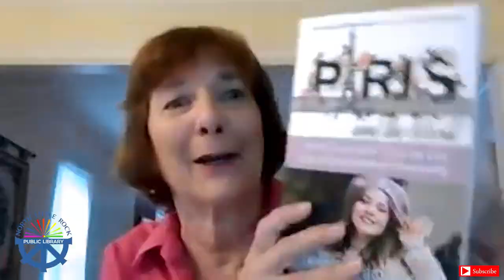Meet The Author: Dr. Jayne R. Boisvert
Pack your bags and grab your chapeau to join us for a conversation with Dr. Jayne R. Boisvert as we discuss the second book of her Cheapo Snob guidebook series "Paris and Parisians: The Cheapo Snob Explores the City and It's Famous French Residents."